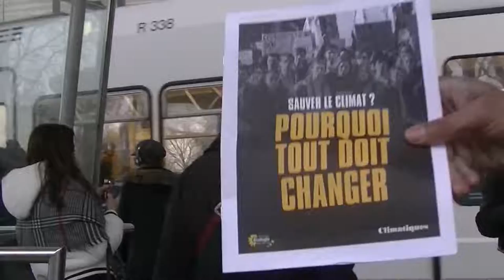Bonjour! VagueVerte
(Rezé, Nantes - Loire-Atlantique) Lien vers la version numérique gratuite du magazine distribué